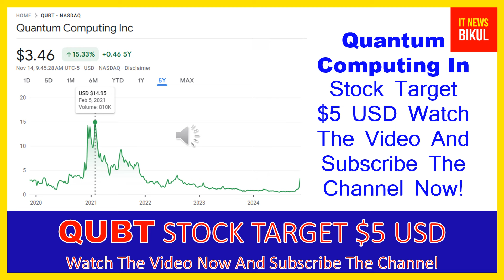QUBT Stock - Quantum Computing Inc Stock Breaking News Today | QUBT Stock Price Prediction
QUBT Stock - Quantum Computing Inc Stock Breaking News Today | QUBT Stock Price Prediction | QUBT Stock Target